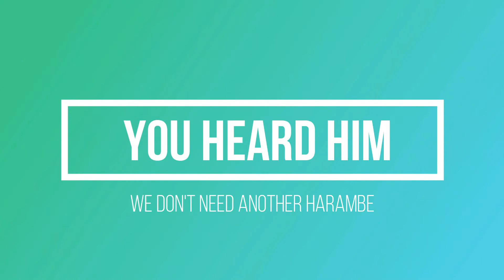VRChat Diaries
In this world, things get a bit cringe.